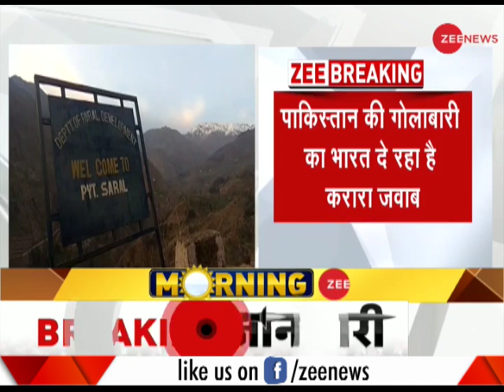Pakistan violates ceasefire in Poonch sector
Pakistan continues to unprovoked ceasefire violation and heavy shelling along the Line of Control. Watch the video to know more.